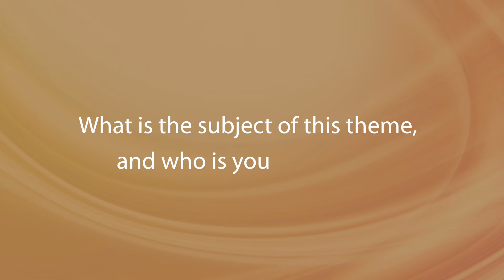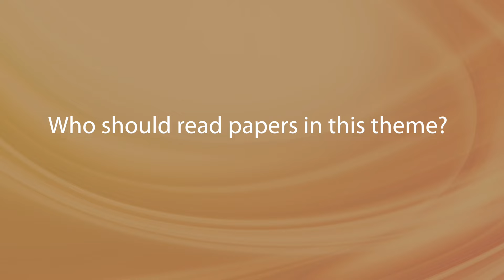Pharmaceutical Thermal Processing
Read articles in the AAPS PharmSciTech theme on Pharmaceutical Thermal Processing, guest edited by Feng Zhang and Michael A. Repka,